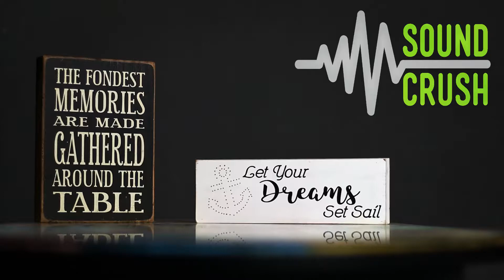SoundCrush - M7 - Bluetooth Speaker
An ADVERTISEMENT of a bluetoothspeaker I made a year ago for the company SoundCrush.
This was the first project I really worked hard for n do it the proper way, like scripting, locations, in-camera transitions, editing n all that. always Love the PROCESS.